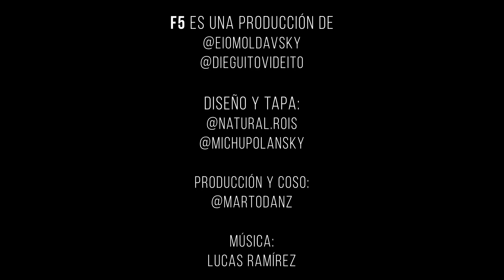F5 - CURADURÍA DE INTERNET: ZELENSKI EN LA UBA Y CÓMO HACER UN BUEN JINGLE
Van como 7 meses del año. Hoy:
- Un alcalde se casó con un cocodrilo
- Mortensen va a Bahía Blanca
- Zelenski a la UBA
- Mucho jingle como nunca
- Nuevas sesiones de terapia

y más

Toda la gente que hace posible esta movida:

Cámara, edición y memes: @dieguitovideito

Tapa diseño y amor: @naturalrois y @michupolansky

Producción y coso: @martodanz

Música original: @lucaselfire

Asistencia en las sombras: @gerardolipszyc